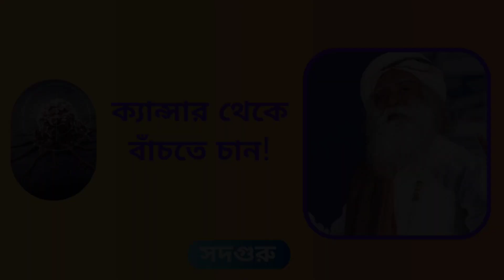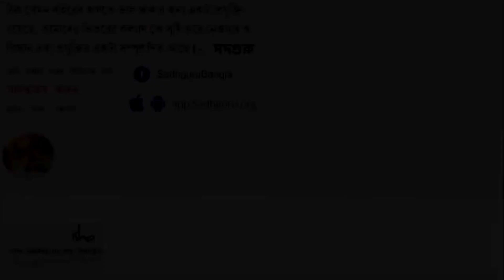ক্যান্সার থেকে বাঁচতে চান! | Want to Survive Cancer!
Cancer theke baachte Chan!

সদগুরু ব্যাখ্যা করছেন, নিম খাওয়ার অভ্যাস কিভাবে শরীরের ক্যানসার-প্রবণ কোষগুলির নিয়ন্ত্রণে লাভদায়ক হতে পারে আর একজন মানুষকে নিরোগ জীবনযাপনে সাহায্য করতে পারে।
ক্যান্সার থেকে বাঁচতে নিম | Cancer theke baachte neem